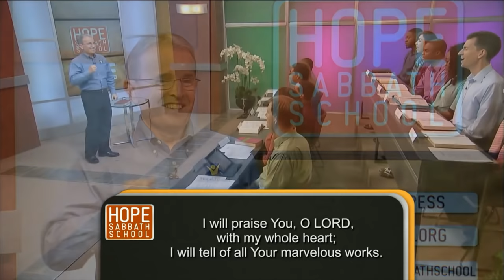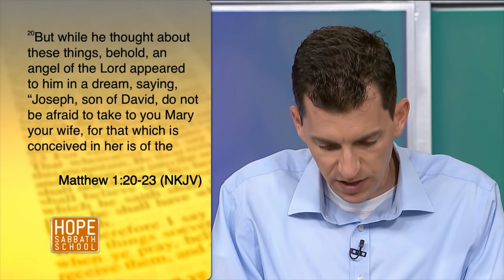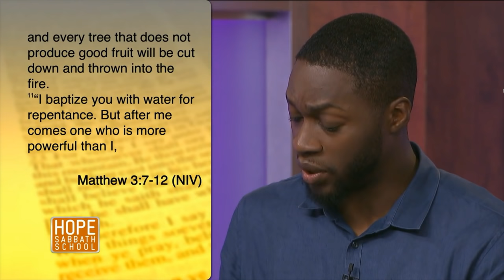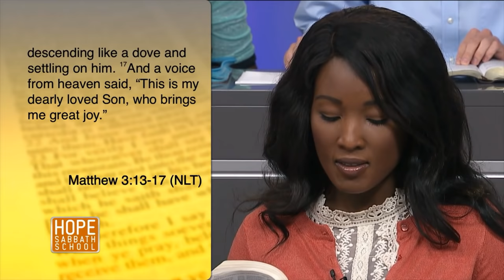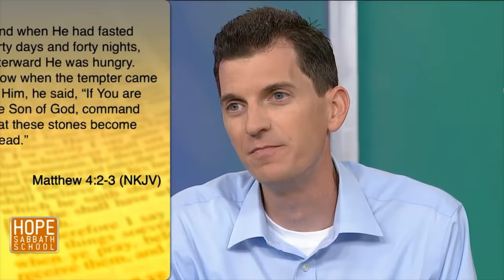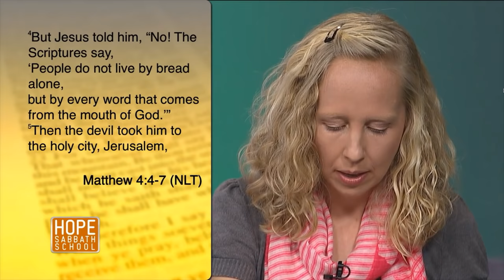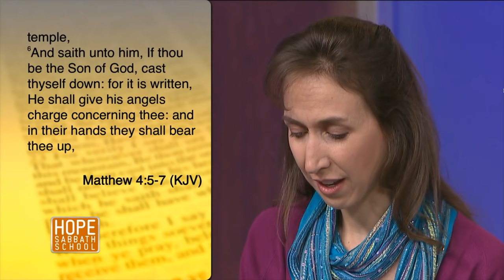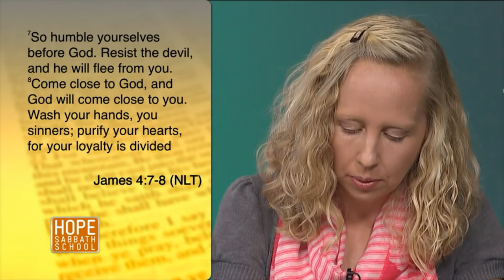Hope Sabbath School: Lesson 6 - Victory in the Wilderness (1st Qtr 2016)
Hope Sabbath School: Lesson 6 - Victory in the Wilderness (1st Qtr 2016) Sabbath School with Derek Morris. And you are invited to participate in online discussion of this lesson at SabbathSchoolNet.blog